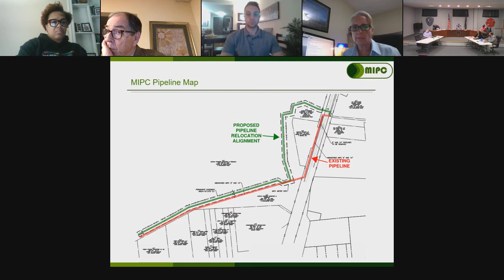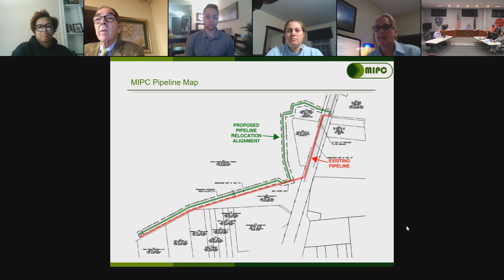April 1st 2021 Board of Commissioners Caucus Meeting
A meeting of the Board of Commissioners to discuss officially submitted items, and form the agenda for the regular meeting.